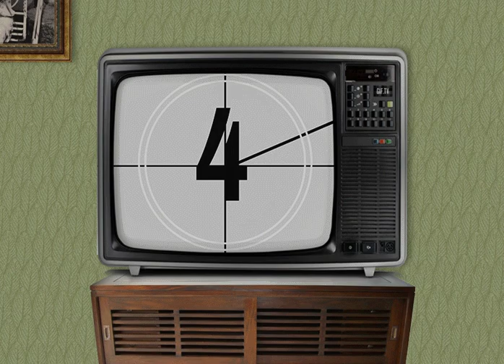Weeping Angels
We had to do an animation or gif for my computer graphics class. This was my final project.